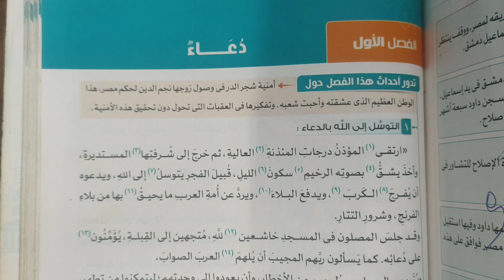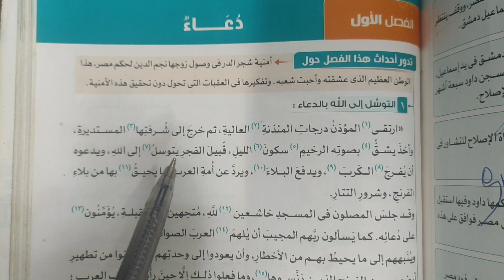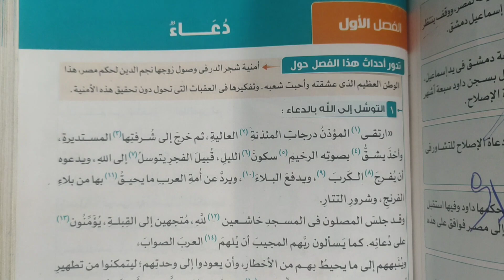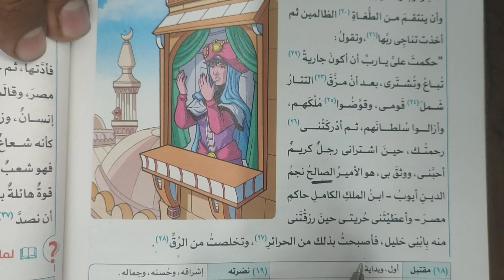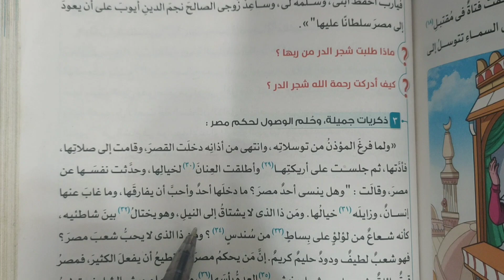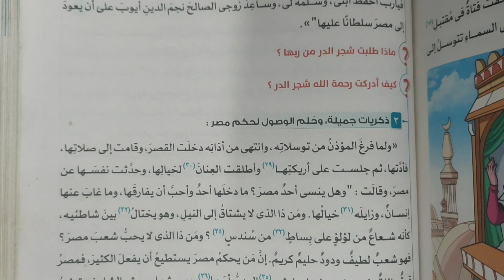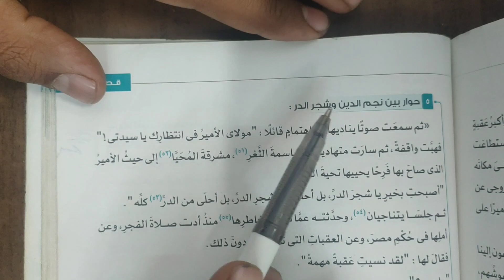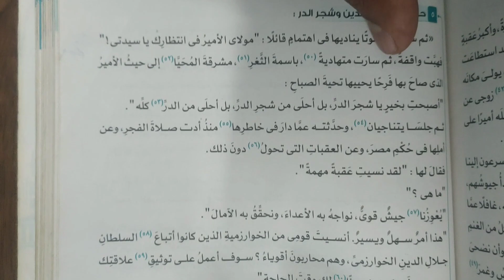الفصل الاول دعاء قصة طموح جارية الصف الثالث الاعدادى 2023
شرح قصة طموح جارية الصف الثالث الاعدادى 2023